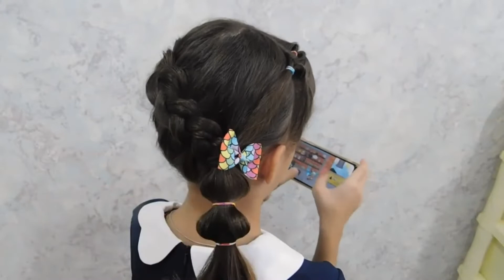ТОП-10 Быстрые и Легкие Прически на Средние и Длинные Волосы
10 Простых, быстрых и красивых причесок на средние и длинные волосы.